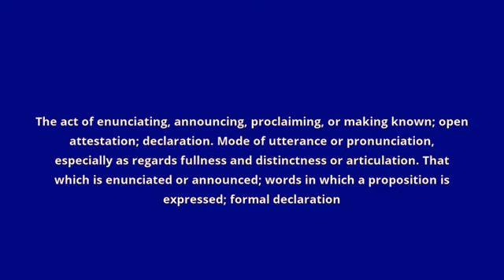what is the meaning of enunciation